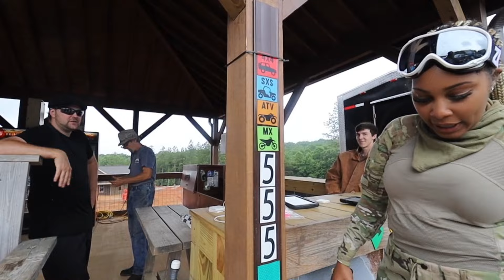Mudding with SuperchargedKam | SRT BREE Vlog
Whatup! I know I haven't posted in awhile on my SRTBREE page but that's because I moved to Japan in 2022 for school. Once i'm done with all my classes later this year I'LL BE BACK OUTSIDE WITH CAR CONTENT.